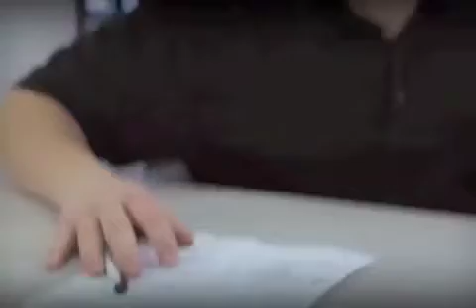C G Auditor Ken Kline reports on MIS Department Steering Committee meeting